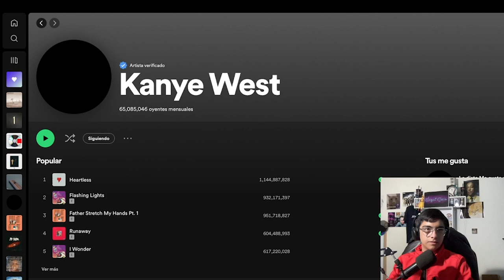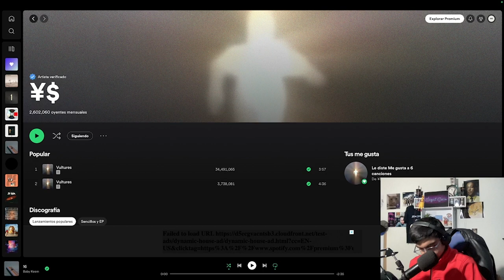Reaccionando a la LP VULTURES (NEW YORK) Ft. YZY PLACE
¿A ustedes que les parecieron las LP de ZOPILOTES?

Tags (ignorar)
vultures
vultures lp
kanye west
ye